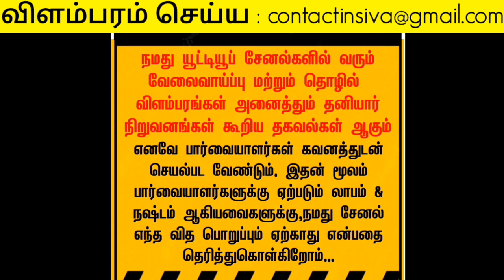விவரங்களை அனுப்பலாம்

பண்ணுங்க. உடனுக்குடன்

     ✅ மேலும் புதிய வேலைவாய்ப்பு தகவல்களை தினமும் பார்க்க 👇
கிளிக் பண்ணுங்க...👇